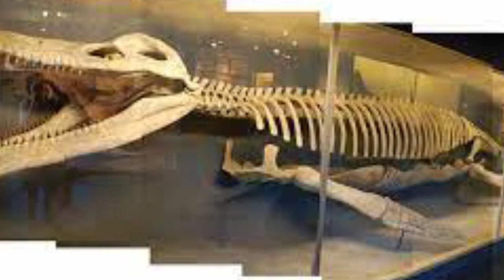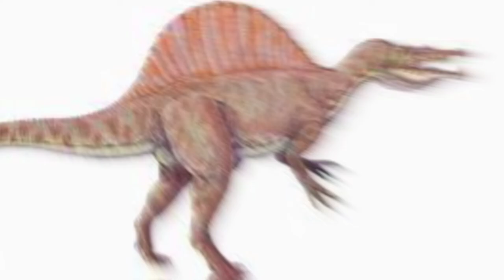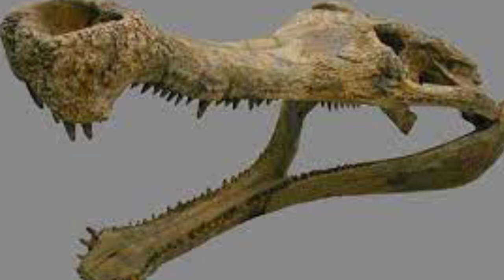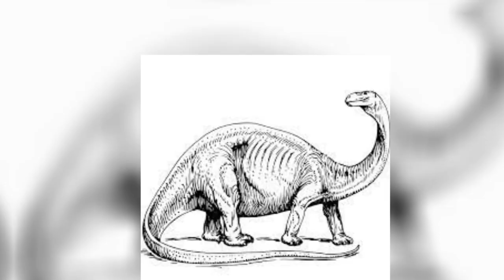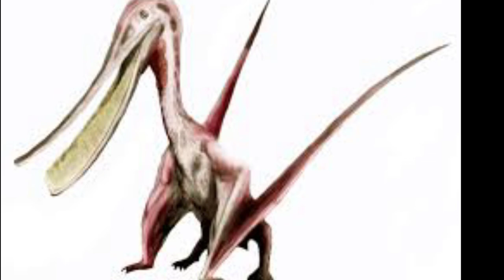इतिहास के सबसे बड़े और खतरनाक जानवर The biggest and most dangerous animals in history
Video title:-इतिहास के सबसे बड़े और खतरनाक जानवर The biggest and most dangerous animals in history

Related queries :-इतिहास के सबसे बड़े और खतरनाक जानवर The biggest and most dangerous animals in history

1) This video has no negative impact on the original works (It would actually be positive for them)
2)This video is also for teaching purposes.
3) It is not transformative in nature.
4)I only used bits and pieces of videos to get the point across where necessary. 5) Some images are also used just for giving the clearance about the topic to the viewers.

About me:
Check BIo

Youtubers too.